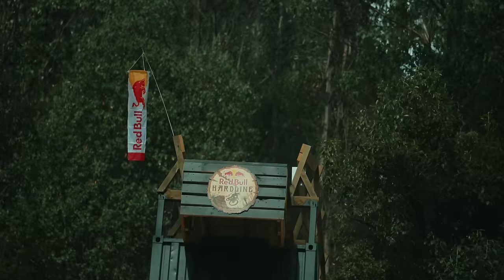First MASSIVE HITS on the Toughest MTB Track - Red Bull Hardline Tasmania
Freshies down-under! The brand new Red Bull Hardline course is looking dialed as the world's elite drop into the opening sessions here in the dense forests of Maydena, Tasmania.

Red Bull Hardline is the world‘s toughest and most progressive downhill mountain bike race. The brainchild of Dan Atherton, it was born out of a desire to smash the red tape of international racing and create a course that would challenge and excite the world’s top riders. Now in its 10th year, we welcome a brand new course at the Maydena Bike Park in the Tasmanian outback.

Join us on February 24th to watch the finals LIVE on Red Bull TV or YouTube.